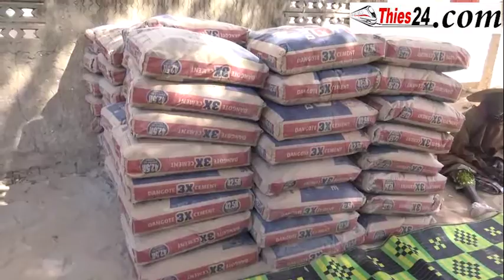Les Ministres Mansour Sy et Ibrahima Ndoye à Ndiar